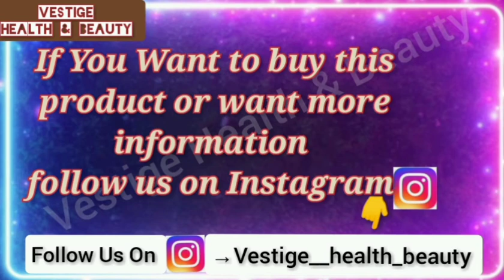Vestige Detox Foot Patch